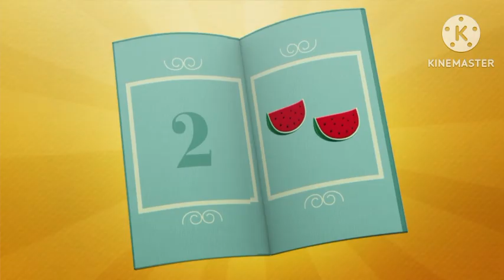Pocoyo Italiano I Colori Let's Go 3X06